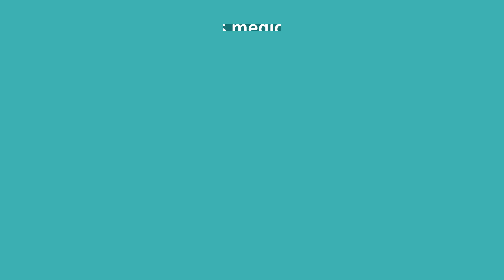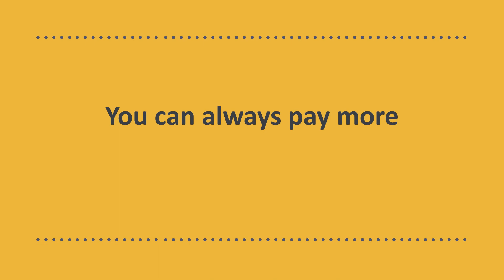High Quality Low Cost Medical Telehealth Carts for all applications and use cases.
Save thousands on medical carts with TeleRay. Full featured  with many options including large screens, battery, PTZ cameras, power coated, anti-bacterial, AI for patient risk, cellular mobility, noise cancelling mic and speakers, LED notification lights and more. Get a surprising low quote for a high end cart with out breaking the budget. Have compliant, secure, and full featured radiology image storage for ultrasound, digital x-ray, MRI, CT, fluoroscopy, and any modality. Create, edit and finalize reports. TeleRay will customize the report for you with your logo and preferred fields. You will have access to reports and images anywhere on any device with an FDA approved viewer. We integrate with all EMRs including Athena and Epic. TeleRay is used by more than 70% of top 50 medical centers and more than 3000 sites globally. Schedule a brief 20 minute demo to learn more.